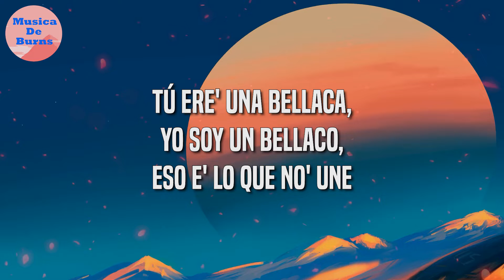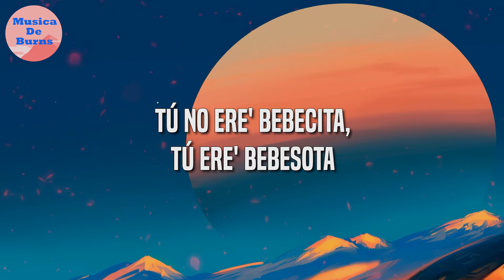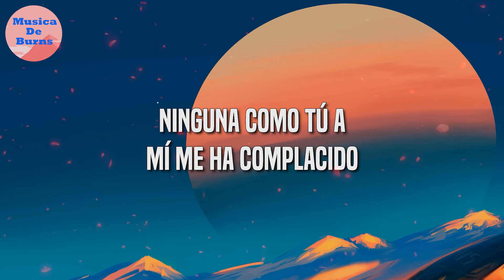Bad Bunny - Me Porto Bonito (Letra / Lyrics) ft. Chencho Corleone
🎤 Letra:
[Intro: Bad Bunny & Chencho Corleone]
Yeah-yeah-yeah-yeah-yeah-yeah, ey